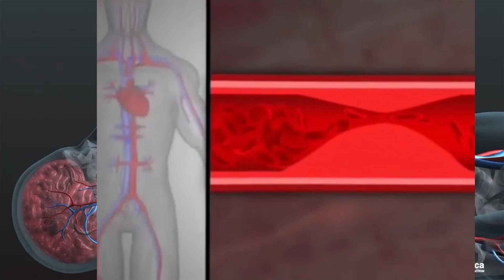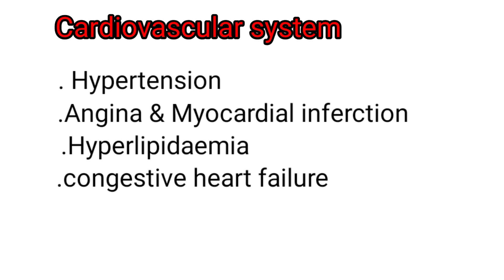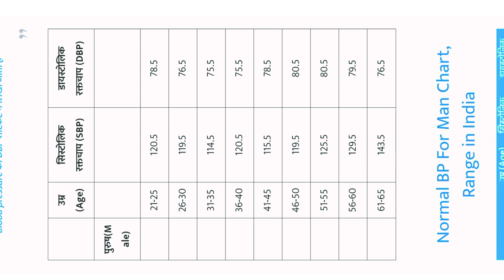Hypertension (High Blood Pressure) :-Causes, Risk Factors, Signs & Symptoms,Diagnosis ..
Overcoming High Blood Pressure
Archie LeJuene struggled to control his high blood
pressure for years. He decided to take action and join
Ochsner Digital Medicine in 2020 after reflecting on
his family's story. Archie's father passed away froma
stroke at a young age, and Archie says that he did not
want to repeat that history with his daughter. He says
that many men in his family are "hard-nosed"
High blood pressure, also known as hypertension,
affects millions of people worldwide, and is a major
risk factor for stroke, myocardial infarction, or heart
attack, vascular disease, and chronic kidney disease.
Hypertension is referred to as persistent elevation of
blood pressure in the systemic arterial circulation.
Blood pressure is the pressure of blood pushing
against the walls of the arteries. It is measured using
two numbers. The first number, called systolic blood
pressure, measures the pressure in the arteries when
the heart beats. The second number, called diastolic
blood pressure, measures the pressure in the arteries
when the heart rests between beats. Normal blood
pressure is less than 120 mmHg systolic over 80
mmHg diastolic. According to the latest American
Heart Association & American College of Cardiology
guidelines, hypertension is defined as a blood pressure
over 130 systolic, and 80 diastolic.
hypertension symptoms,essential hypertension,high
blood pressure,blood pressure,hypertension
definition,hypertension cut off values,hypertension
treatment,high blood pressure values,hypertension
causes,high BPhypertension osmosis